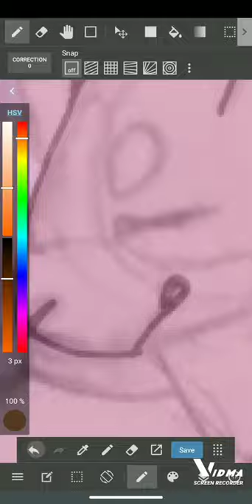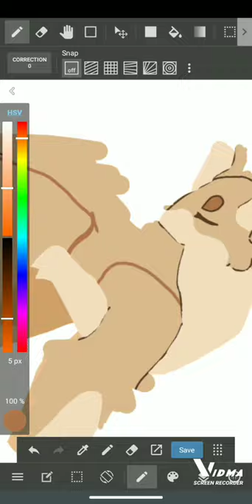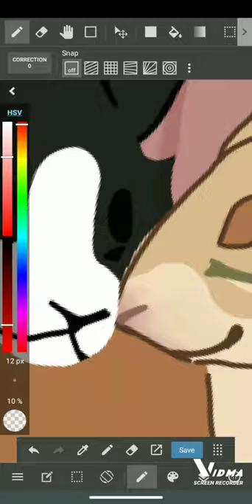Out of my league | The Familiars speedpaint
Haven't drawn these two in a while! this was definitely fun to do, and I look forward to some projects I have planned regarding them.

Characters: Tammy, Aldwyn(the familiars)
Art program: Medibang paint

The familiars is owned by Adam Jay Epstein and Andrew Jacobson